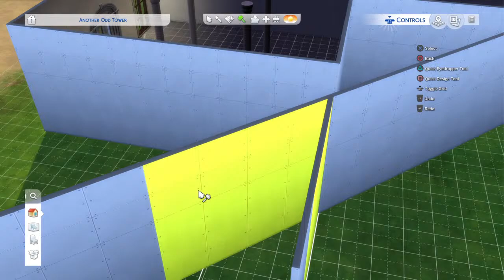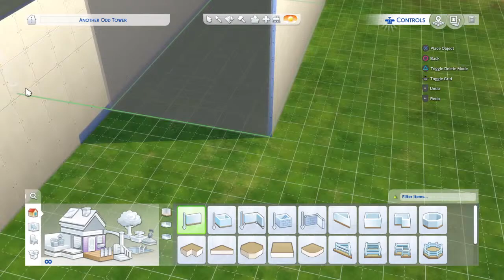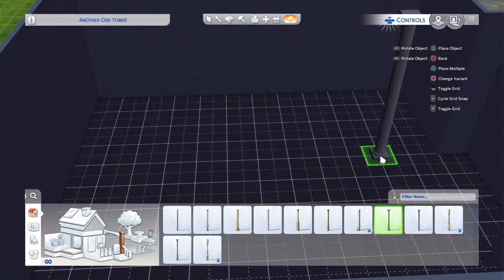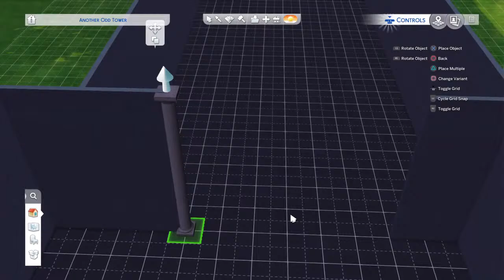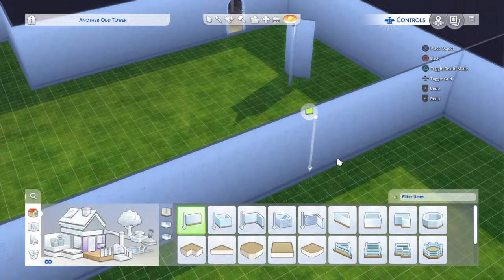Sims 4 Building Downton Abbey (Highclere Castle)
Find the build in my gallery on PS4 when its finished.